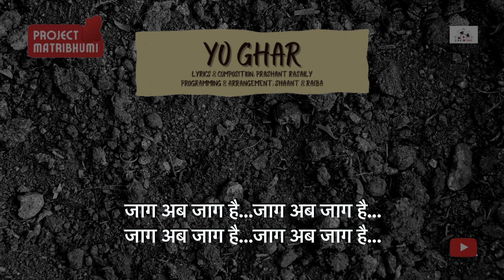YO GHAR | Song for Sikkimese Unity | Lyrical Video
A Song for Sikkimese unity. Written & composed by Prashant Rasaily. Arranged & Programmed by Shaant & Raiba @ Farmhouse Studio.

Part of Project Matribhumi - an initiative for Sikkim.